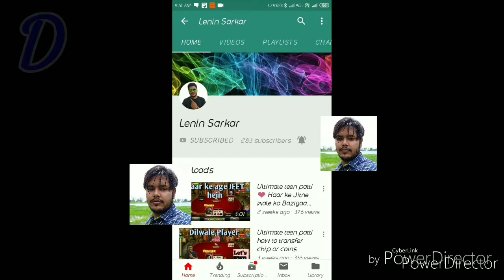Ultimate Teen Patti 3.01 L Ka Pot 5cr par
Dosto me Utp ke chips sell karta huu agar aap logo ko chips lena he toh call me and whatsapp thanks for watching my video like to banta he dosto aur chanel ko subscribe bhi kar dena aur video ko aap ka dosto se share bhi kar dena. ❤️ ❤️